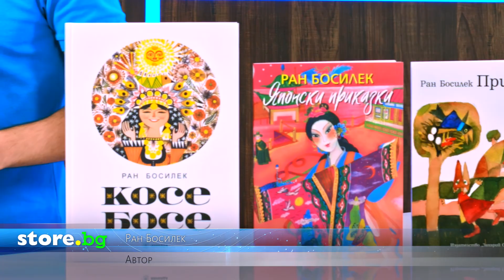Ран Босилек - Творческа биография - store.bg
Биографията представи: Мирослав Лазаров